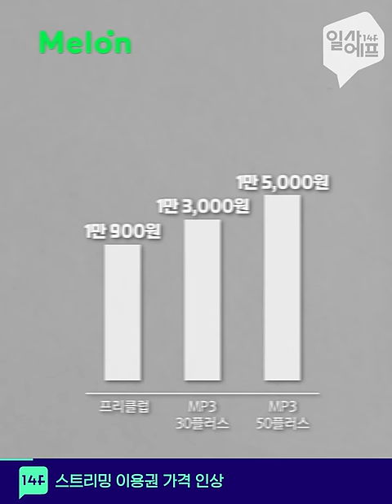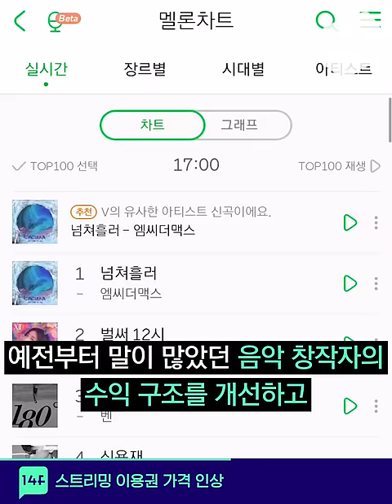10월부터 제주도 여행갈 때 꼭 알아야 하는 것은? / 14F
제주 한라산 정상에 오르려면
예약이 필수라고? 실화?ㅜ